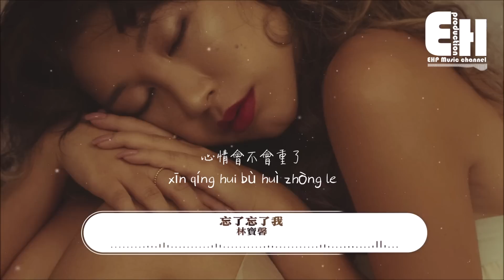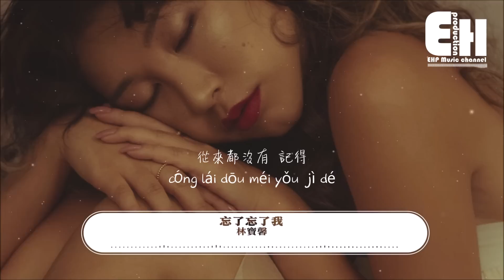林寶馨 - 忘了忘了我『不敢再去期許任何的承諾，就忘了忘了忘了我。』【動態歌詞/Vietsub/Pinyin Lyrics】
演唱：林寶馨
作詞：張志宇
作曲：鄭冰冰
製作人：鄭冰冰
編曲：嚴以桐&鄭冰冰
混音工程：張復興（zbb studio）
母帶後期處理：張復興（zbb studio）
吉他：王京偉（zbb studio）
低音吉他：王京偉（zbb studio）
和聲：張申騁（zbb studio）
人聲錄音棚：聲咖音樂
音樂製作：上海妙一刻文化傳媒
監制/統籌：李貴賓@淳music
出品人：謝奇笛/李貴賓
出品：網易颶風工作室
OP：淳Music

等到某天回憶 變瘦了
心情會不會重了
想到你我不會再痛了
都已經錯過 又何必太執著

也許轉身的沉默
會讓我們都好過
我們需要解脫
誰又能 愛死身邊那一個

不敢再去期許 任何的承諾
就忘了忘了忘了我
不敢想起你望向我的眼波
回憶太深刻

不敢再去等待任何的結果
與其陷入折磨 我寧願選擇
從來都沒有 記得

也許轉身的沉默
會讓我們都好過
我們需要解脫

回憶太深刻

從來都沒有 記得

回憶太深刻

❖Original Photo by Raphael Lovaski